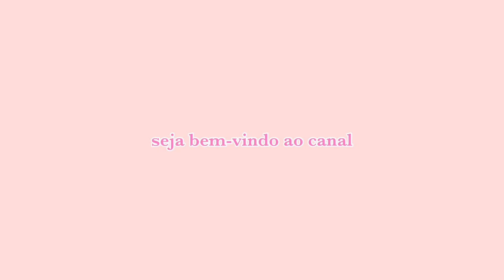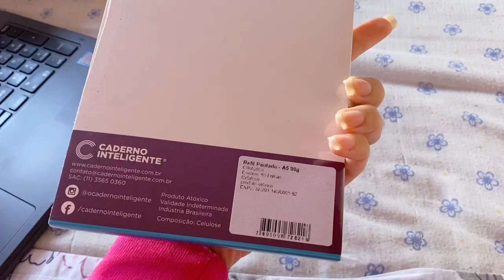Se arrume comigo para uma consulta + respondendo perguntas | Letícia Costa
Oii gente.

Gravei um get ready with me para uma consulta médica (um dos únicos rolês que estamos podendo fazer na quarentena hahaha), respondi algumas perguntas que vocês mandaram no meu Instagram e mostrei um pouco do meu dia!

Grande beijo e até o próximo vídeo!